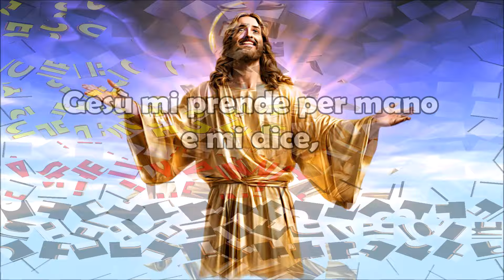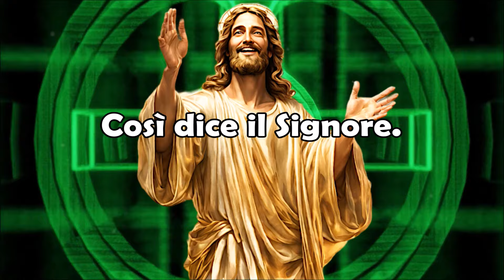Ecco Quello che Dice Gesù a Shelly Anna | Che Belle Parole!